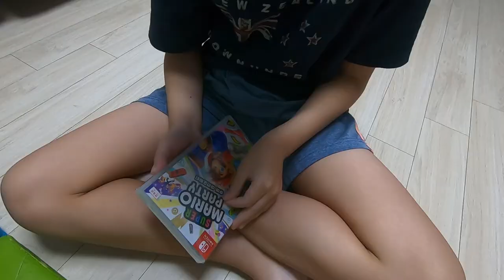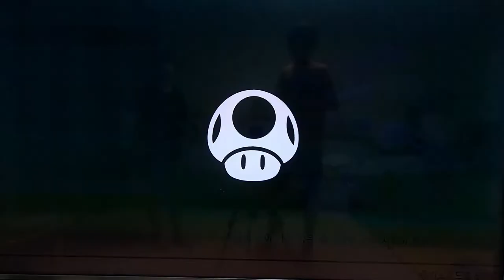[ 뽀뽀★뽀동TV 109화 ] 닌텐도 슈퍼마리오 파티!!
뽀뽀와 뽀동이가 득템한 날! 바로 '슈퍼마리오 파티'가 뽀뽀와 뽀동이 곁에 왔답니다!
하지만, 슬픈 일도 있었다는 데요... 그런 뽀뽀와 뽀동이의 마음을 아는지, '슈퍼마리오 파티'로 즐겁게 하루를 보내며 슬픈 마음을 달랬다고 하네요~
무럭무럭 자라고 있는 뽀뽀와 뽀동이~ 늘 지켜 봐 주세요!